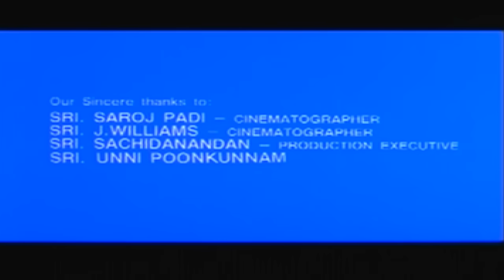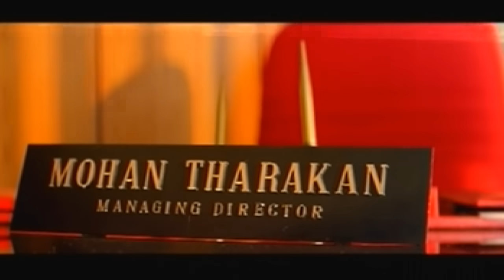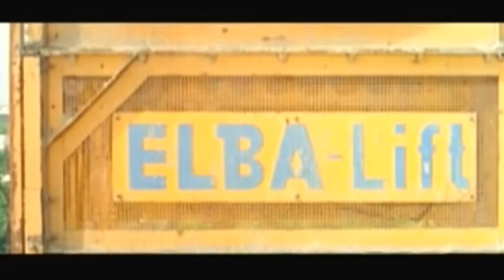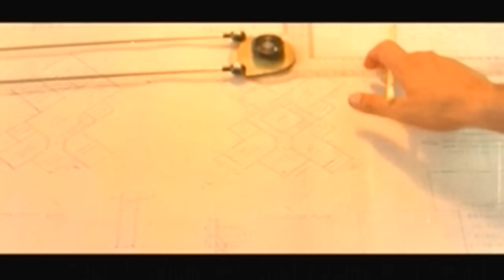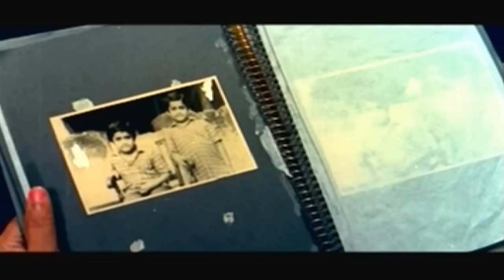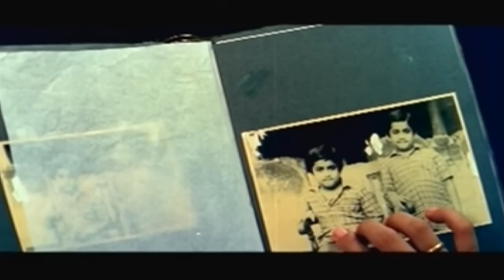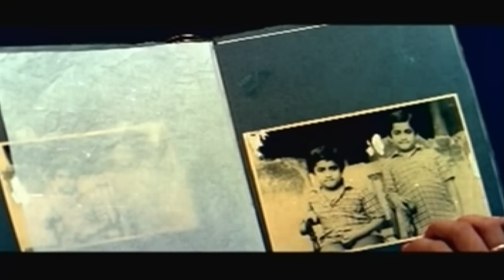Mayamayooram | Malayalam Full Movie | Mohanlal & Shobana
StarringMohanlal,Revathi,Shobana,Thilakan,Sukumari,
Kaviyoor Ponnamma,Shanthi Krishna,
Produced by R. Mohan,
Gireesh Puthenchery,